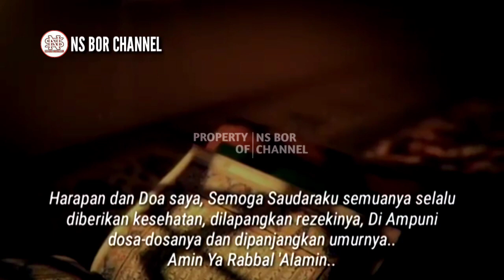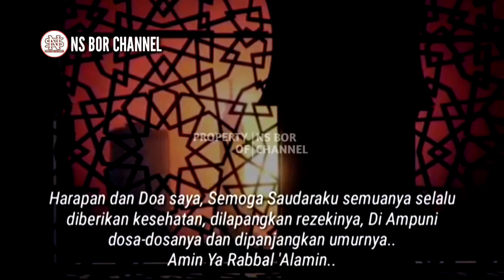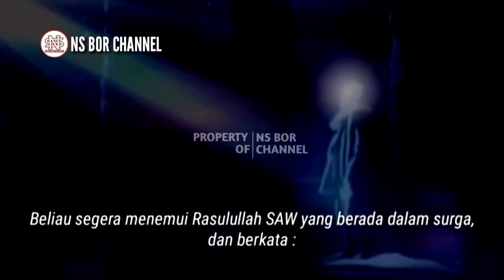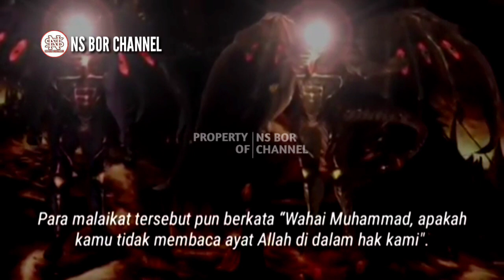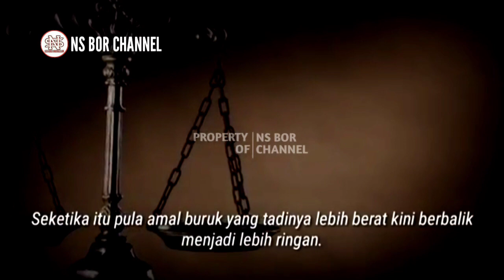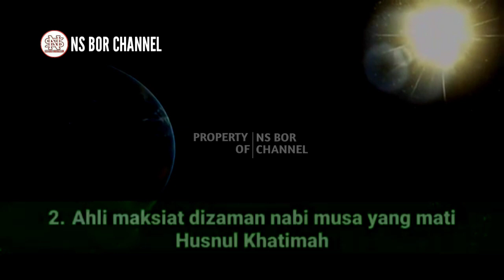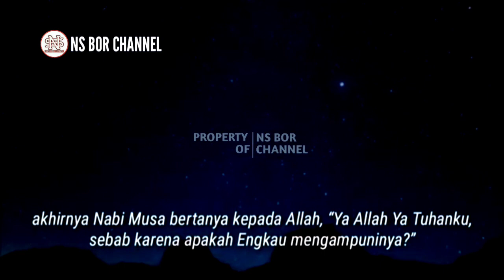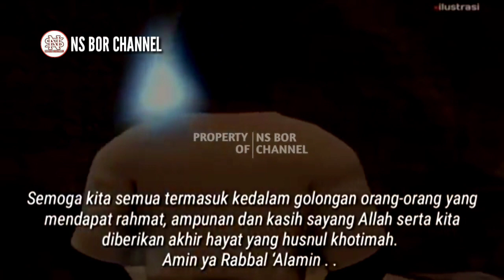MASYAALLAH !! Ahli Maksiat Yang Tidak Dilempar Ke Neraka Karena Secarik Kertas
Neraka disiapkan untuk orang-orang yang membangkang terhadap Allah SWT Di dalamnya begitu banyak kengerian - kengerian siksaan yang telah Allah siapkan untuk orang-orang yang durhaka kepadanya Tentunya orang-orang yang dimasukkan ke dalam neraka itu adalah orang-orang yang amal buruknya lebih banyak daripada amal baiknya.
Namun ada beberapa kisah yang terbilang cukup mengharukan namun penuh hikmah jika mendengarkannya yaitu Kisah tentang orang yang tidak jadi masuk neraka karena secarik kertas Kisah tentang ahli maksiat dari kalangan Bani Israil umatnya nabi musa yang diberi ampunan oleh Allah SWT.

Jazakumullah..

Di Channel ini juga membahas doa - doa lainnya seperti :
amalan dzikir
dzikirpenarik rezeki
doamustajab
doa penarik rezeki
doa mujarab
rezeki berlimpah
rezeki mengalir deras
doa terkabul
dzikir pagi
amalkan sholawat
Amalan Rezeki
Nasib Berubah
amalan
Drajat rezeki
doa
Sholawat
Sholawat nabi
Amalankan Segera
Rezeki Melimpah